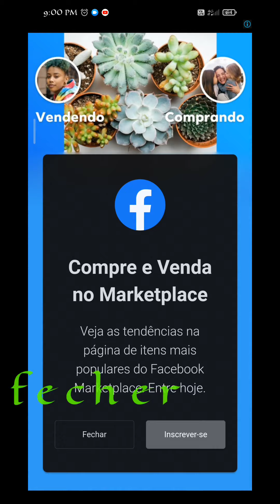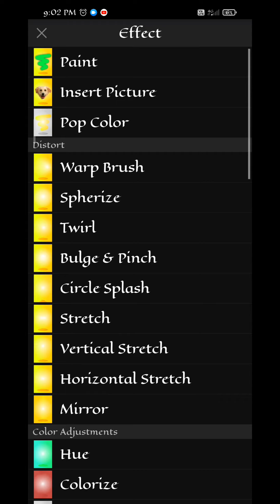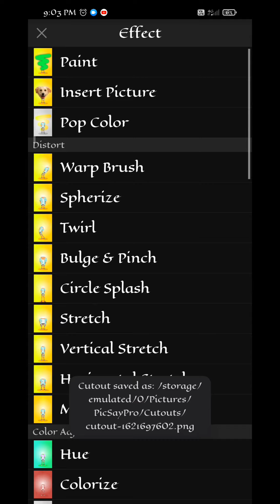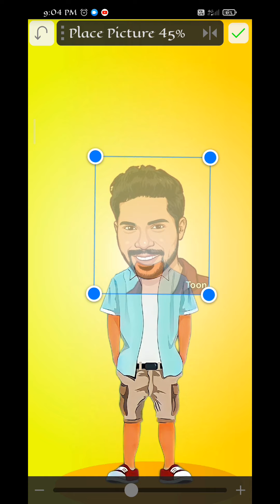trending cartoon photos editing tutorial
download cartoon images